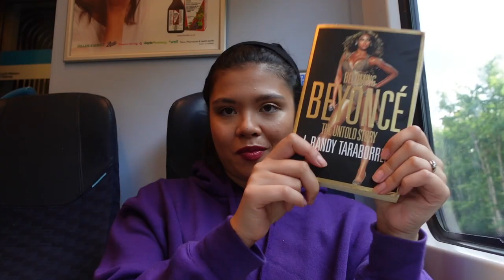what it's like: running a dance workshop for actors in London...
heyyyy a couple months ago I created a SOS Self Tape Group for Actors because I couldn't keep getting my mum involved with my last min auditions... fast forward we now have over 200+ Professional Actors and Drama Schoolers, and we're running more events soon!

 & @imhelenayasmin everywhere else!